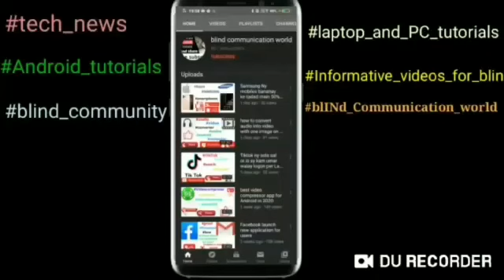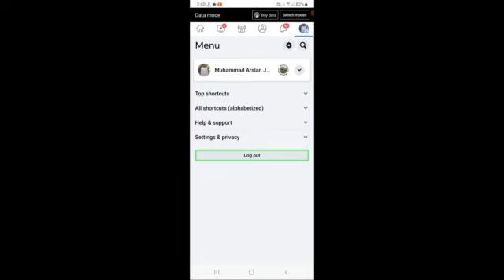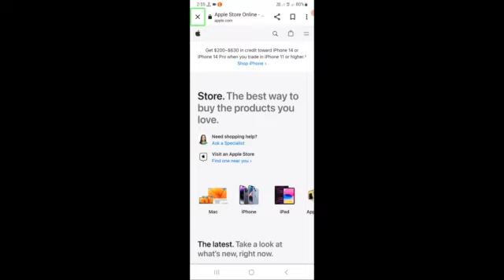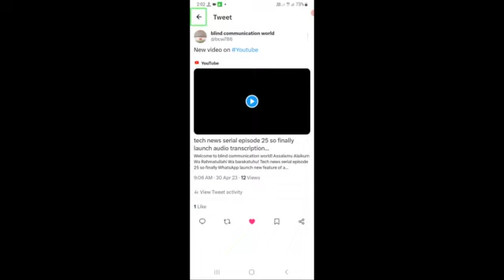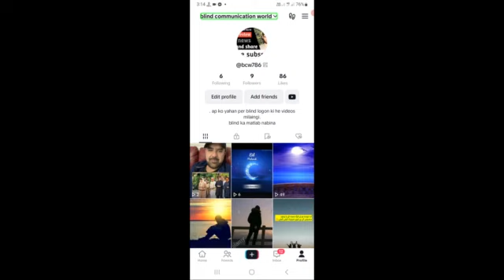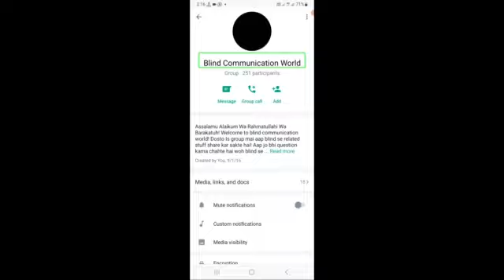tech news serial episode 29 WhatsApp launch new biggest feature of privacy coming soon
Welcome to blind communication world! Assalamu Alaikum Wa Rahmatullahi Wa barakatuhu! tech news serial episode 29 WhatsApp launch new biggest privacy feature coming soon! Friends aaj ham aapke liye tech news serial ka episode 29 le kar Aaye Hain! Friends is video mein aapko Ham Ne WhatsApp YouTube Twitter se related bahut badi news di hai friends video acchi Lage to like share aur comment box Mein Apne feedback se aagaa Kijiye ga!